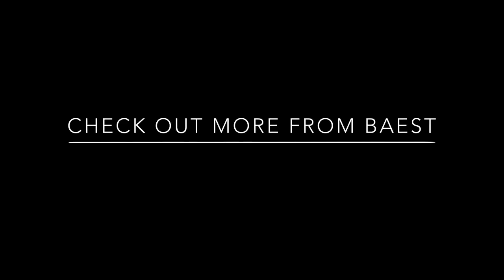BAEST - Danse Macabre (Unboxing)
BAEST supporting ABBATH
05/09 Leiden (NL), Gebr. De Nobel
06/09 Essen (DE), Turock
07/09 Mannheim (DE), MS Connexion Complex
09/09 Ljubljana (SI), Kino Šiška
10/09 Budapest (HU), A38 Hajó

BAEST Danmark Tour
w/ I’ll Be Damned
27/09 Sønderborg (DK), Sonderborg Hus
28/09 Randers (DK), Turbinen
29/09 Aalborg (DK), Studenterhuset
05/10 Vejle (DK), Bygningen
18/10 Fredericia (DK), Tojhuset
19/10 Kolding (DK), Godset
20/10 Odense (DK), Kansas City
25/10 Roskilde (DK), Gimle
26/10 Copenhagen (DK), Lille Vega
27/10 Aarhus (DK), Voxhall